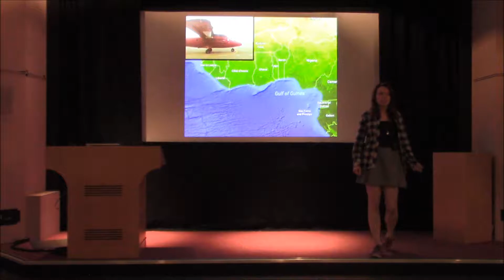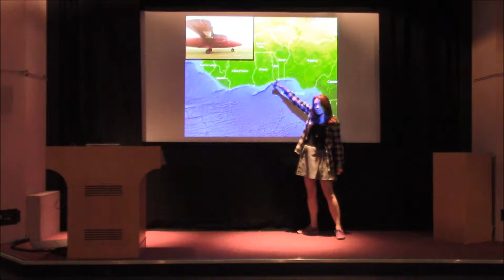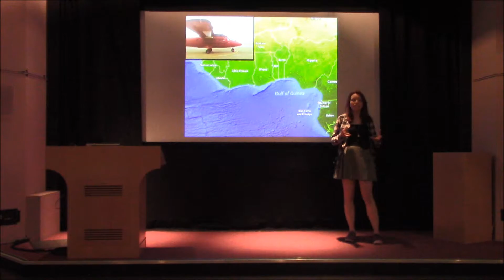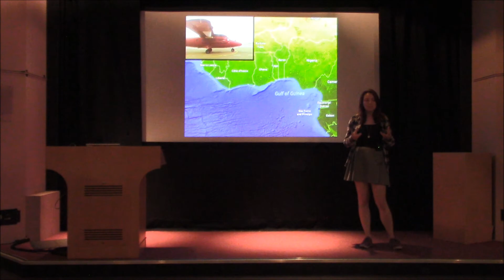Three Minute Thesis by Sophie Haslett at the DTP Annual Conference 2017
How polluted is West Africa’s air? Sophie Haslett delivers a short oral presentation at the DTP Annual Conference 2017, held at the Merseyside Maritime Museum.